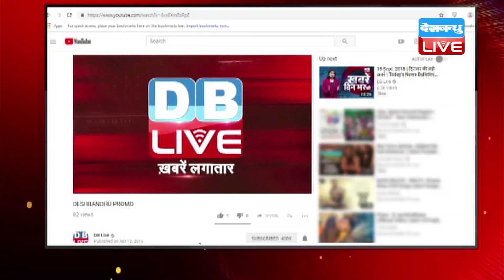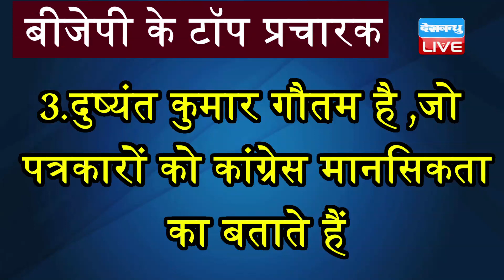Jyotiraditya Scindia - Shivraj singh के रिश्तों में आई दरार ! ‘सिंधिया की BJP में कोई जगह नहीं’